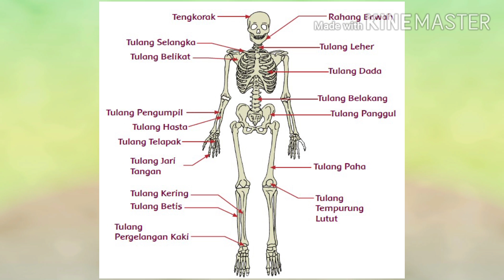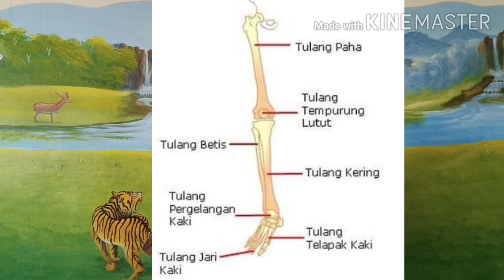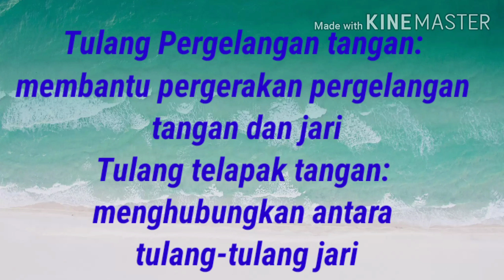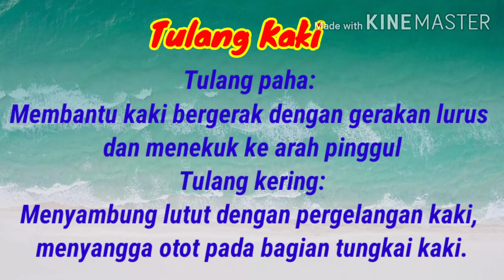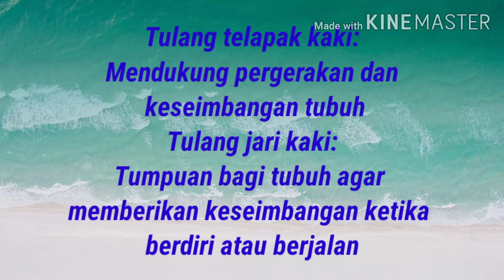KELAS 5 TEMA 1 SUBTEMA 2 PEMBELAJARAN 2